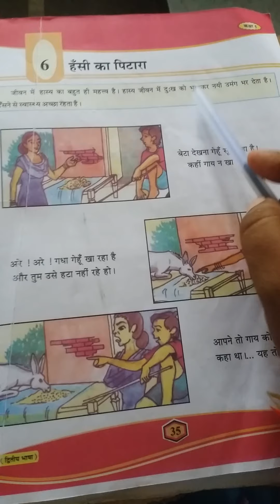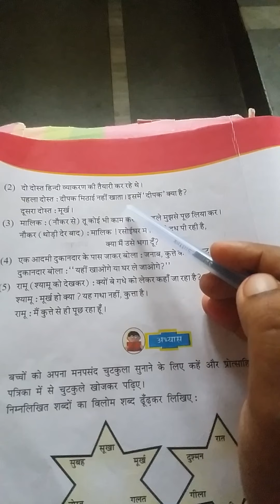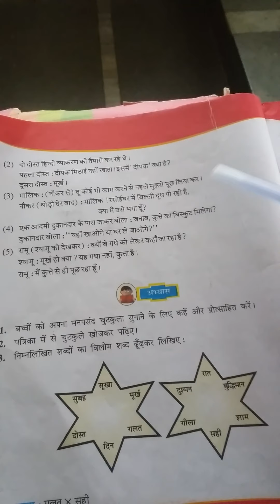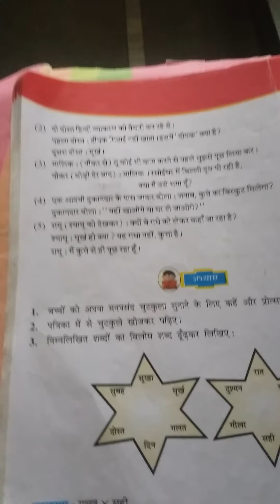STD 5 HINDI SHREEJI VIDYALAYA